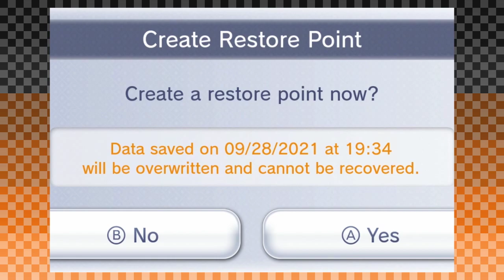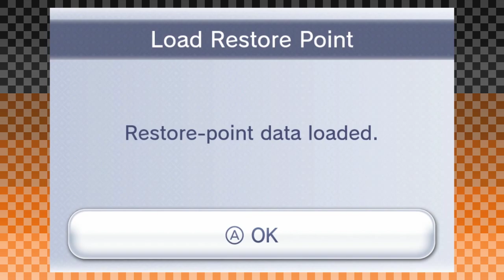Castlevania - Episode 7 - Oh it's Just DEATH - GIPlayers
Hello everyone!  Welcome to GI Players, Halloween Season!  Today we bring to you Castlevania!

Here are links to places you can visit some of us:
AnthonyTZ: